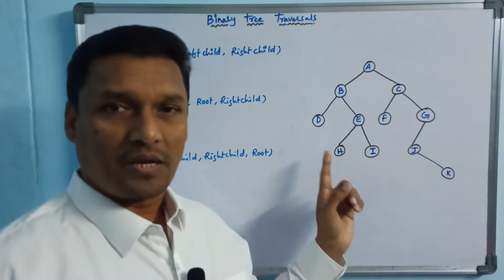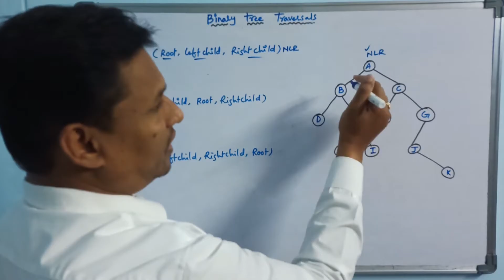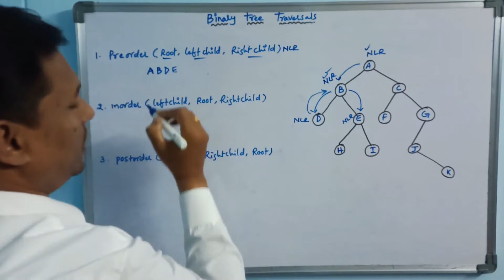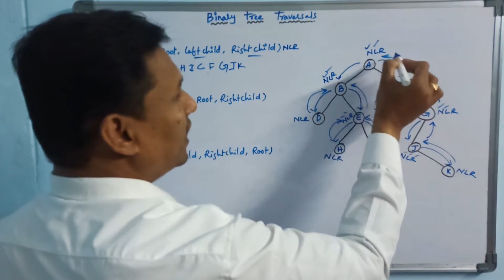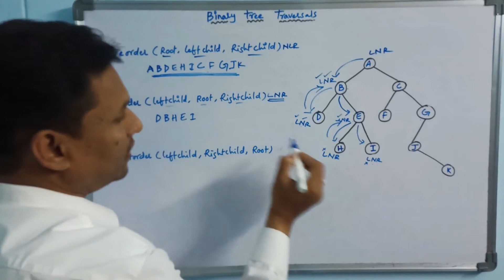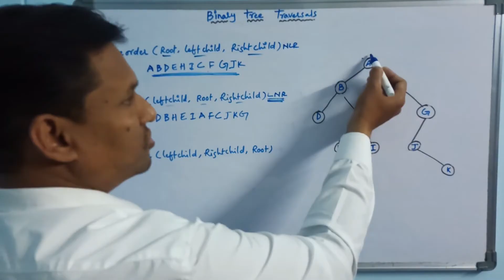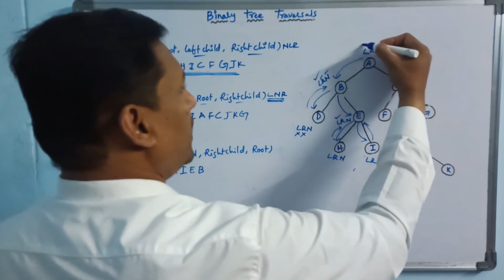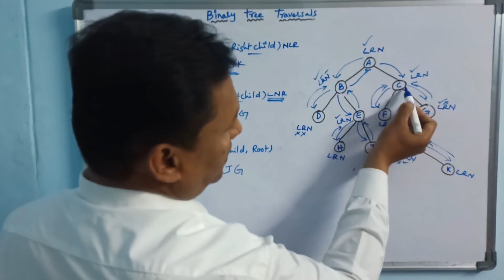Binary Tree Traversals with Example | Preorder, Inorder and Postorder | Data Structures | Telugu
Traversing the tree means visiting all the vertices exactly once in a time.
There are three traversal:
preorder
inorder
postorder

binary tree traversals
binary tree
tree traversals
preorder
inorder
postorder
pre order
in order
post order
data structures
sudhakar
bogam
binary tree traversals in telugu
binary tree

Binary Tree Traversals | Preorder, Inorder and Postorder | Data Structures | Telugu